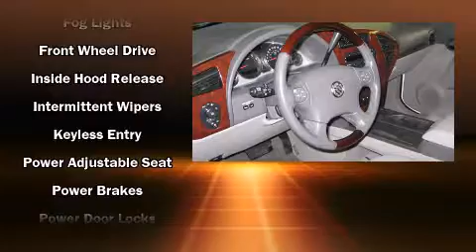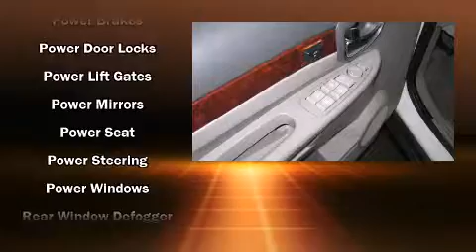2007 Buick Rendezvous FWD CX in Wintersville, OH 43953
State Park Motors Inc
766 Canton Rd
in Wintersville, OH 43953

Load your family into the 2007 Buick Rendezvous. With fewer than 50,000 miles on the odometer, this 4 door sport utility vehicle prioritizes comfort, safety and convenience. A 3.5 liter V-6 engine pairs with a sophisticated 4 speed automatic transmission, providing a smooth and predictable driving experience. It's equipped with tons of terrific amenities, but it won't break your budget. Such as remote keyless entry, front and rear reading lights, variably intermittent wipers, air conditioning, rear parking sensors, tilt steering wheel, power windows, and more. Premium sound drives 6 speakers, providing you and your passengers a sensational audio experience. Passengers are protected by various safety and security features, including: dual front impact airbags, a security system, onStar, and 4 wheel disc brakes with ABS. You'll see better when backing up thanks to rear park assist, which watches out for obstacles behind your vehicle. We pride ourselves in consistently exceeding our customer's expectations. Stop by our dealership or give us a call for more information.